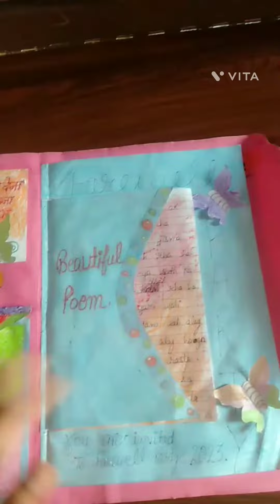farewell party card decoration idea